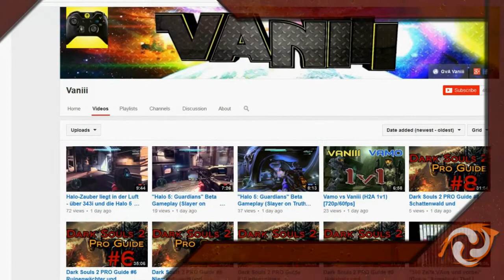ClusterNEWS #12 :: Bonus-Content als MCC-Entschädigung!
Wir haben noch ganz wichtige News für Euch und ganz besonders für die treuen Master Chief Collection Spieler wichtig ist. Es ist nämlich die Entschädigung bekannt, die uns zusteht, wenn man zwischen dem 11. November und dem 19. Dezember die MCC online gespielt hat.

Ansonsten wünscht das Halo Cluster Team schöne Feiertage und einen guten Rutsch ins neue Jahr 2015!

Video-Ersteller:
Skript: DarkShark- Halo Forge
Commentary: Vaniii
Schnitt: DarkShark- Halo Forge